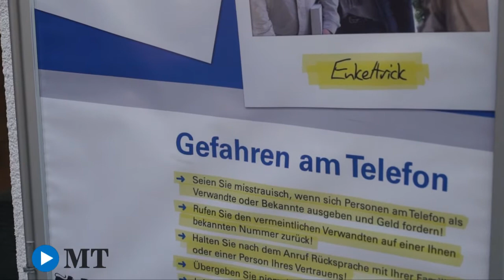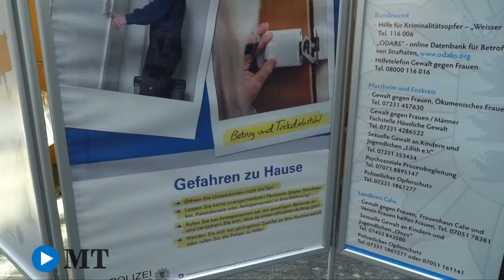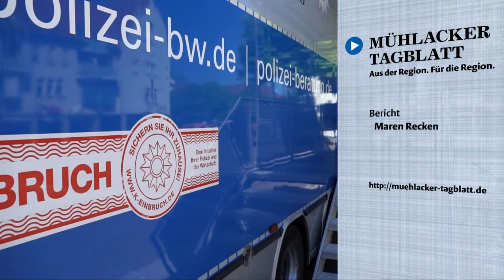Sicherheit geht vor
Eine Woche lang dreht sich in Mühlacker alles um die Sicherheit. Von Einbruchsprävention bis zur sicheren Nutzung des Internets. Eine Ausstellung im Rathausfoyer informiert, wie und wovor man sich schützen kann.